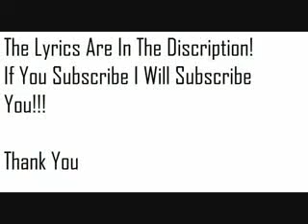Meant To Live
Fumbling his confidence
And wondering why the world has passed him by
Hoping that he's bent for more than arguments
And failed attempts to fly, fly

[Chorus]
We were meant to live for so much more
Have we lost ourselves?

Dreaming about Providence
And whether mice or men have second tries
Maybe we've been livin with our eyes half open
Maybe we're bent and broken, broken

[Chorus]

We want more than this world's got to offer
We want more than the wars of our fathers
And everything inside screams for second life, yeah

We were meant to live